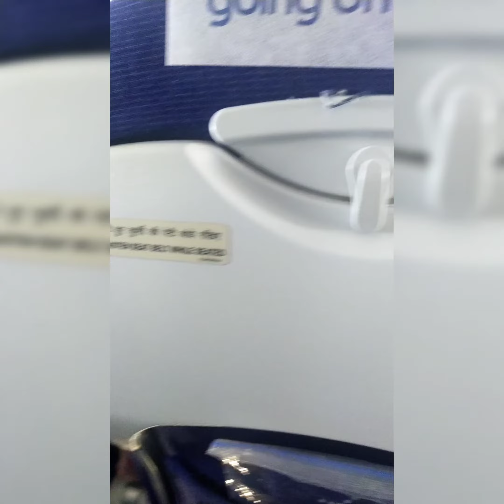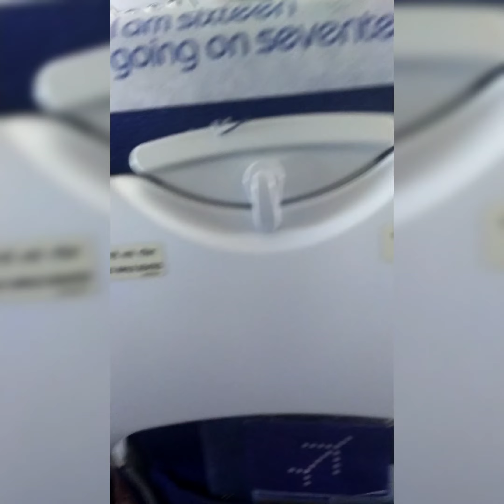inside Airbus airoplane jet dekho